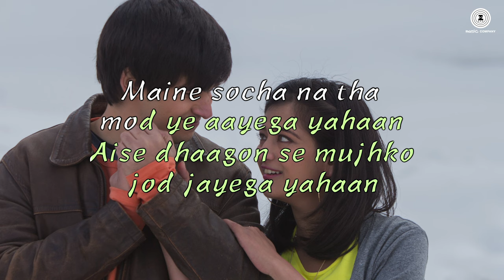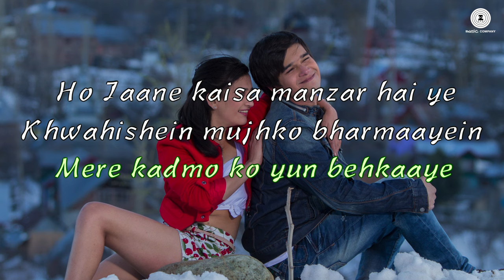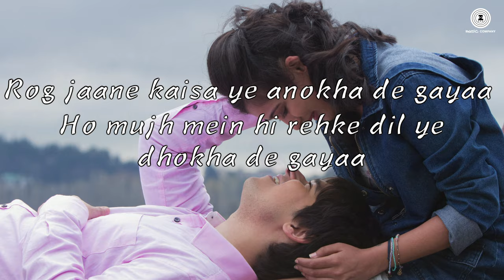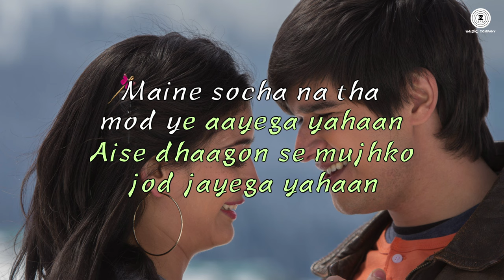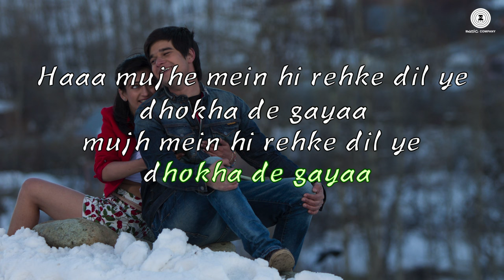Rog Jaane | Lyrical | Laali Ki Shaadi Mein Laaddoo Deewana | Vipin Patwa | Mohit Lalwani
Presenting the lyrical video of Rog Jaane.

Song - Rog Jaane - Mohit Lalwani Version
Singers - Palak Muchchal & Mohit Lalwani
Lyricist - Dr. Sagar

Cast - Vivaan Shah, Akshara Haasan,Gurmeet Choudhary, Kavitta Verma, Saurabh Shukla, Sanjay Mishra, Darshan Jariwala, Suhasini Mulay, Kishori Shahane & Navni Parihar
Production House - Star Entertainment Worldwide Private Limited
Producer - T.P Aggarwal & Rahul Aggarwal
Director - Manish Harishankar
Arrangers/Programmers - Manas Borthakur, Sandeep Mitra & Pawan